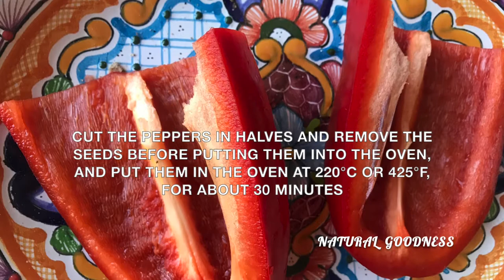Red bell pepper coulis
Full instructions for this recipe in the blog!

Some recipes include roasted shallots
To make a spicy roasted red pepper sauce, you can include 1 or 2 African bird's eye chilies or any spicy chilies. Add one by one! otherwise, it can get too spicy!
You can combine this with orange peppers, but I suggest to skip the green ones, as they have a completely different flavor!
To make this feel like an italian roasted peppers recipe, include herbs like basil and oregano into the blender!

A little sweet, tangy, peppery!
You can include it in your Whole30 plan
A vegan red pepper coulis